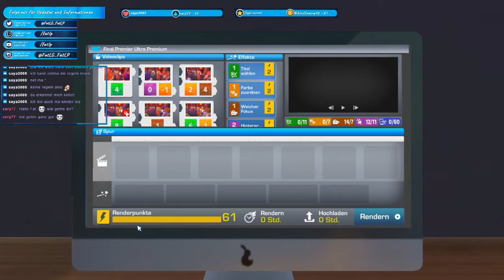YouTubers Life -deutsch- S02F034 - Selbst auf einer Party habe ich das Handy ständig in der Hand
YouTubers Life [deutsch] Staffel 2 Folge 034

In 128 Folgen hatten wir es geschafft, der erfolgreichste Let's Player der Welt zu werden. Nach ein paar Monaten Pause heißt es in dieser Staffel, der beste Koch-U-Tuber zu werden.
Im wöchentlichen Livestream haben wir um die Wette gekocht und uns den vielen Problemen des Spiels gestellt.

Schau dir in diesem Let's Play an, wie ich der Weltbeste Koch-U-Tuber werde.

Dein
FatLP

📽 Videogenre: Let's Play
🕹 Spiel: YouTubers Life
⚒ Entwickler: U-Play Online
💻 Publisher:
U-Play Online,  Raiser Games
🌍 YouTubers Life offiziell:

Dein
FatLP

Tastatur: Logitech G11
Monitor2: ASUS VW222U
Mainboard: ASRock H97 pro 4

Link folgst und dann dort etwas kaufst (und das mache bitte nur
freiwillig), dann verdient der Verlinkende (also in diesem Fall ich) ein
 paar Cent daran, ohne das Dir dadurch Mehrkosten entstehen.